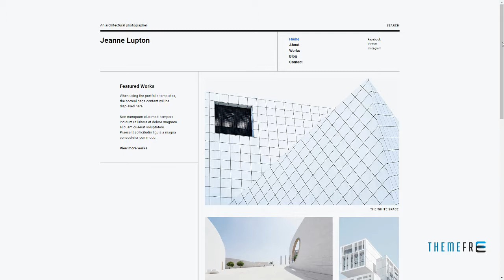Jeanne - Minimal Photography and Portfolio WordPress Theme Baxte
Columns 1

 Layout Responsive

 Tags architecture, clean, creative, elegant, gallery, indie, minimal, modern, personal, photographer, photography, portfolio, simple, stylish, white space